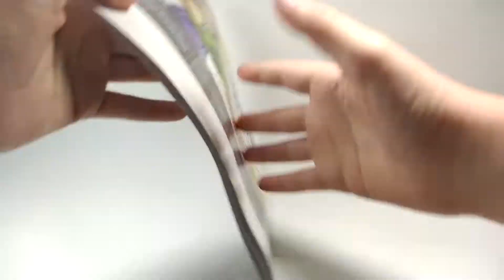Lego frends 41393 - speed build